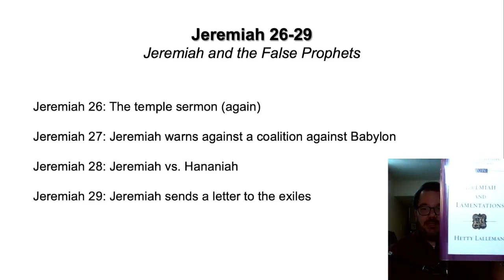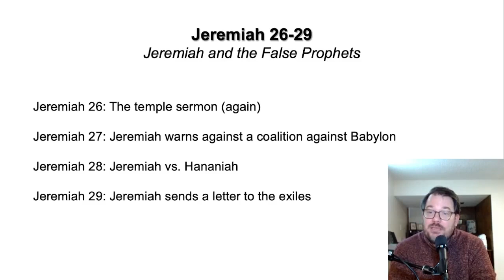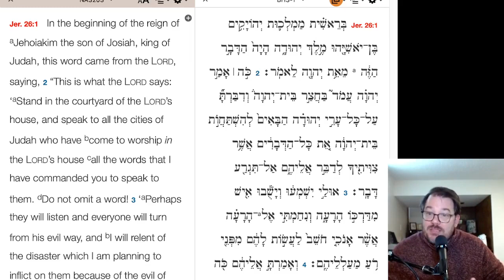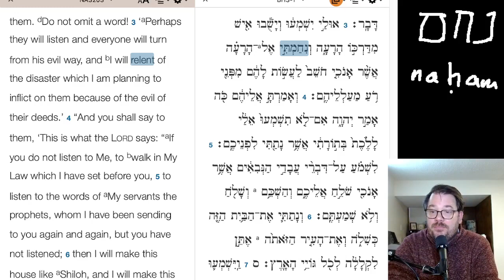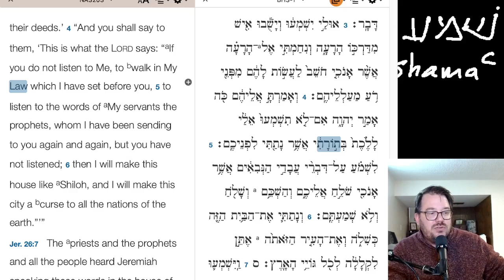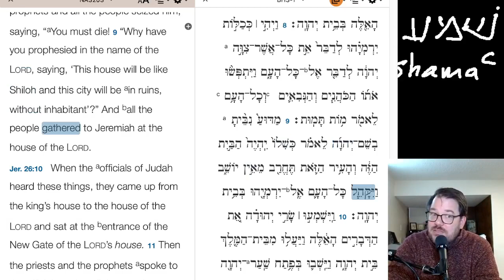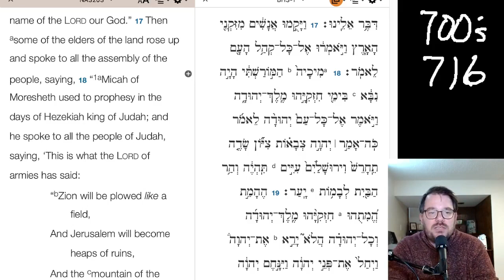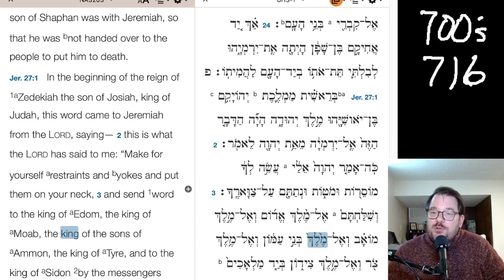Jeremiah - Chapter 26 Lecture